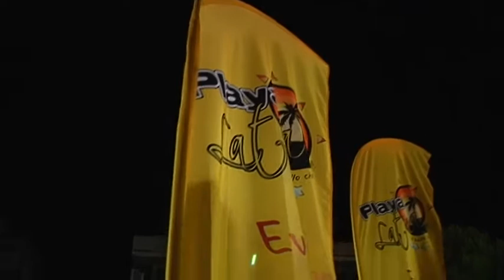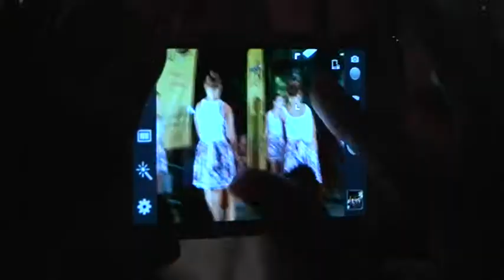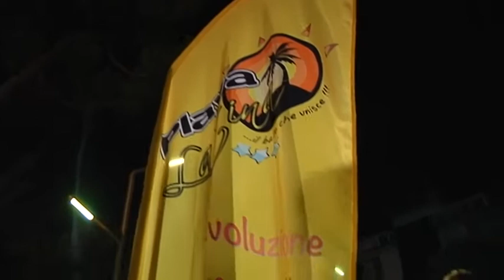PLAYA LATINA 2013 Marina di Ravenna | Speciale TV Teleromagna | PassieSuoni.it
Contest: Playa Latina 2013 il ballo che unisce
Location: Marina di Ravenna (Ra)
Data: 6 agosto 2013
Speciale TV Teleromagna